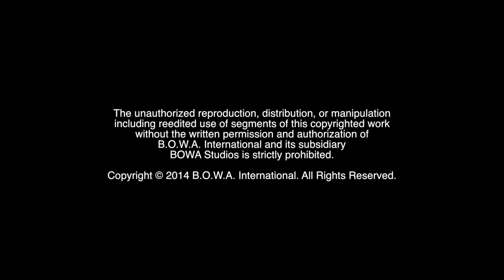SHARON LECHTER (Champion Mindset Series)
Don't miss this all access exclusive interview with Sharon Lechter, coming soon

BOWA Studios
12080 Southwest 127 Avenue
Suite 305